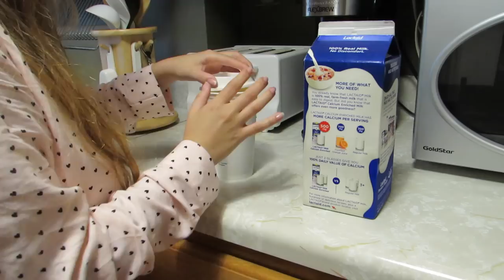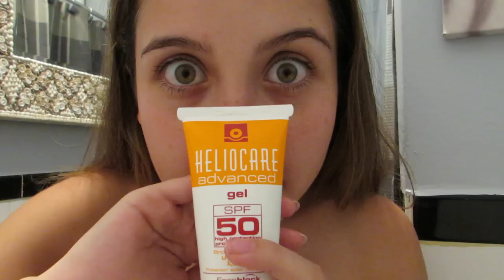RUTINA DE LA MAÑANA VERSIÓN NYC - metro y un medio